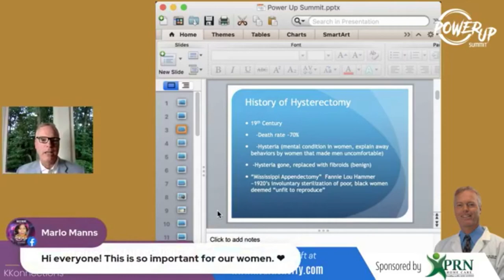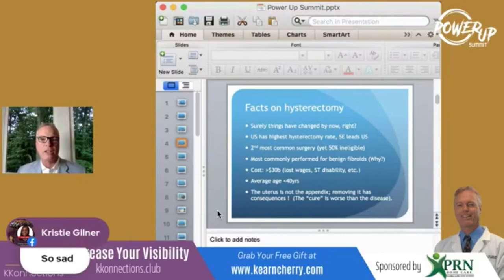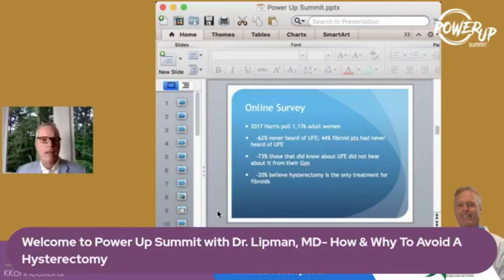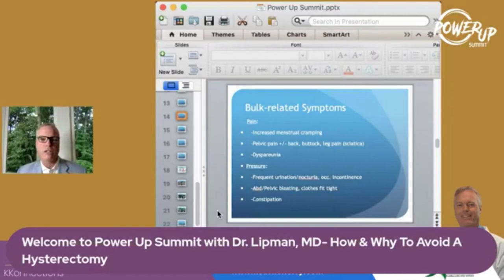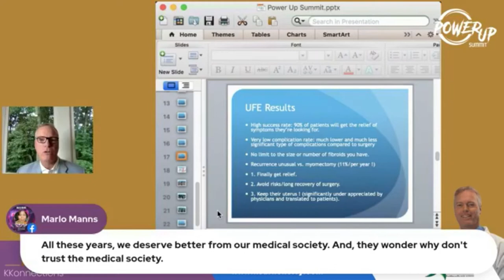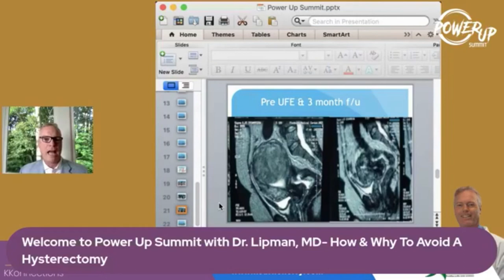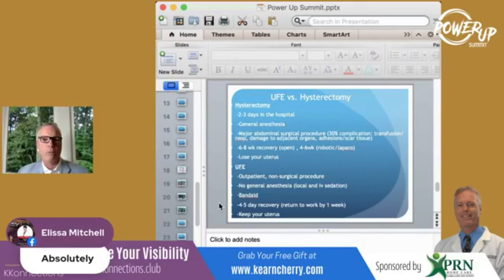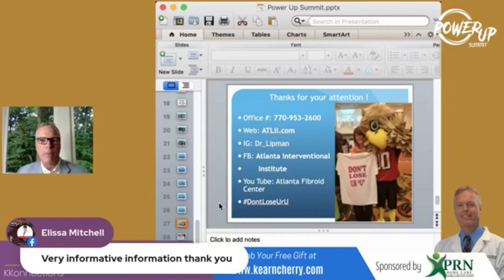Power Up: Keynote Speaker Dr. John Lipman, MD